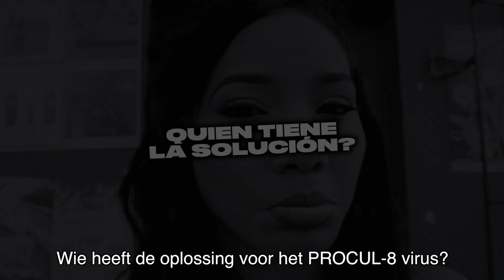WTF IS HET PROCUL-8 VIRUS￼￼?🤒😷🏥💃🏻